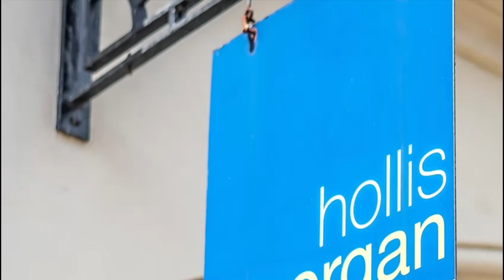Tintern Old Rectory, Tintern, Chepstow NP16 6SG